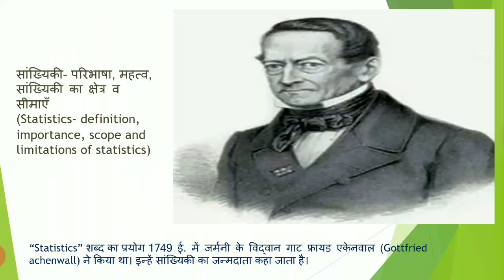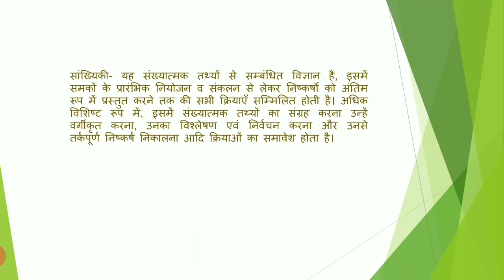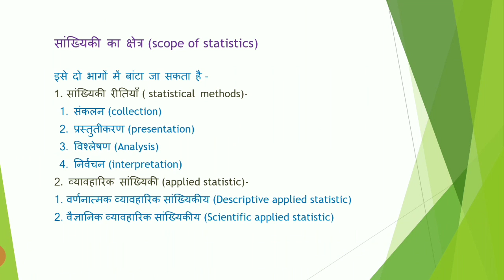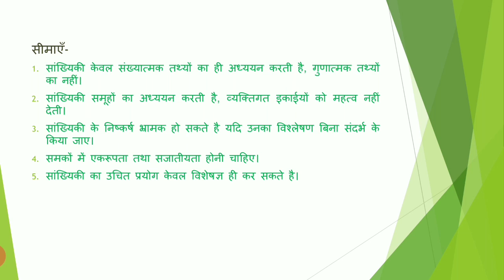statistics- definition, importance, scope and limitations of statistics, BA 3rd year, paper-1